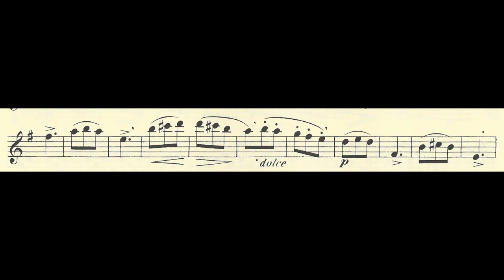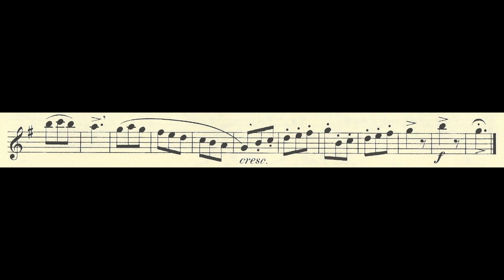G. Gariboldi, Die Ersten Übungen, Nr. 25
G. Gariboldi, First Exercices for Flute, n. 25